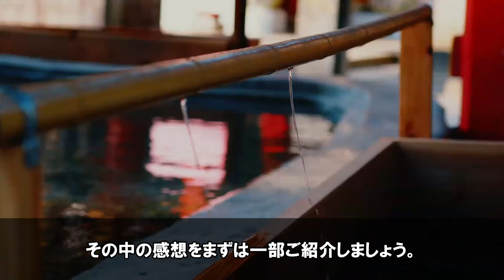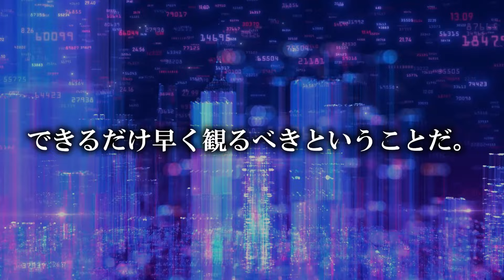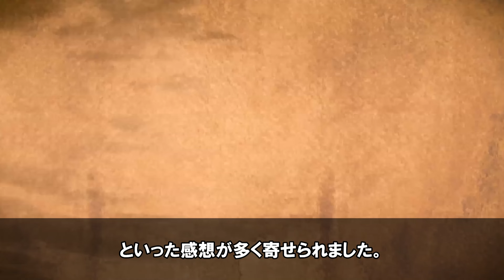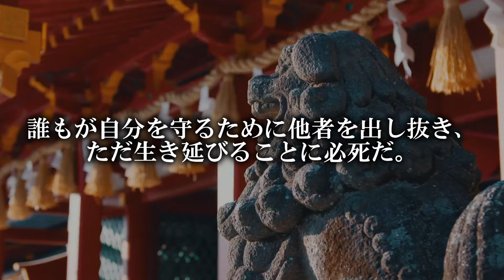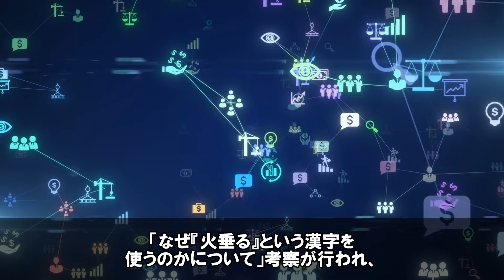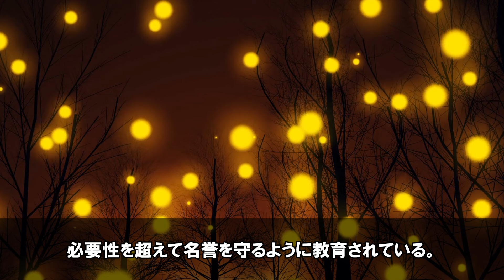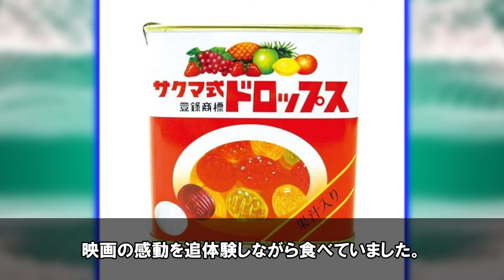世界190カ国に広がる「火垂るの墓」ついに解禁…アメリカ人が心を打たれる理由とは？【海外の反応】